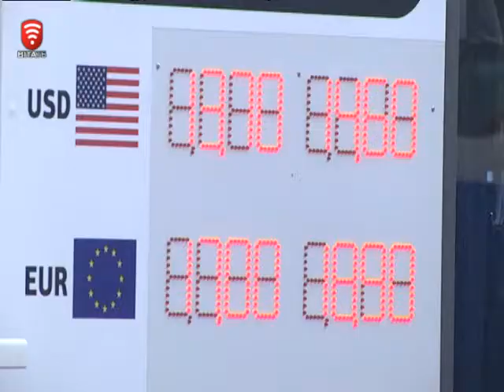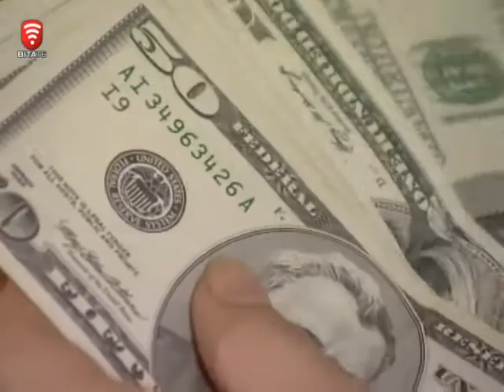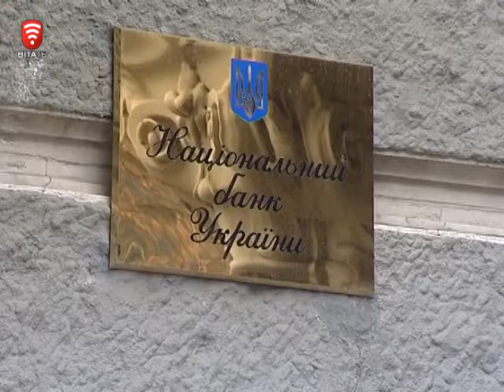Телеканал ВІТА Новини 2014-09-24 Примхливий долар - сума обмежена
Гривня знову стрибає. Сьогодні на міжбанку торги відкрились із 15 гривень за 1 долар на продаж, а от завершились не очікувано – на позначці 13.40. Щодо покупки то зелений теж стрімко змінив свою вартість – із 14, 50 до 12, 90. Нацбанк намагається контролювати ситуацію. Відучора приміром набули чинності обмеження на покупку іноземних валют